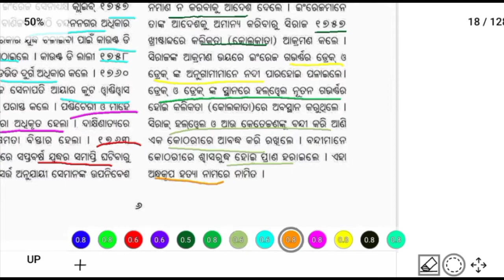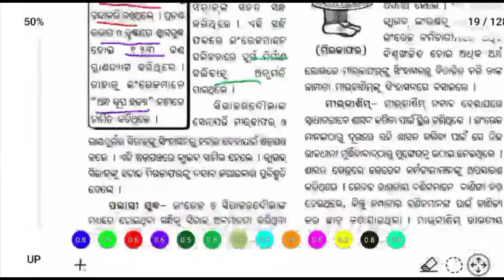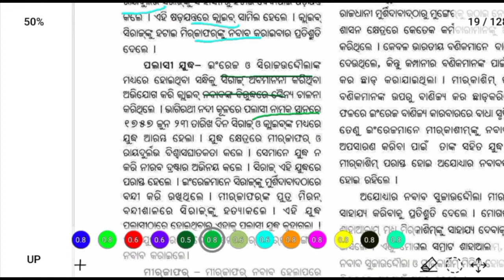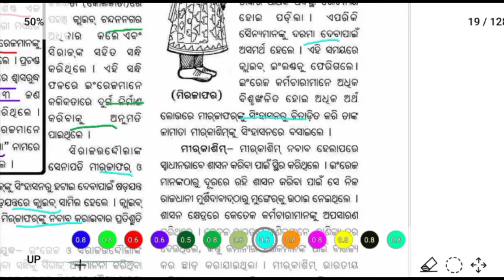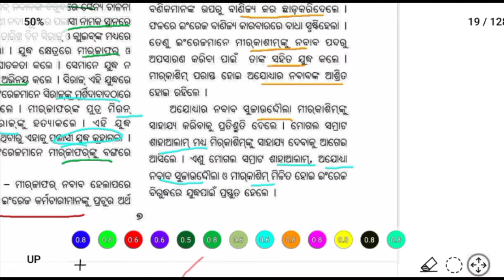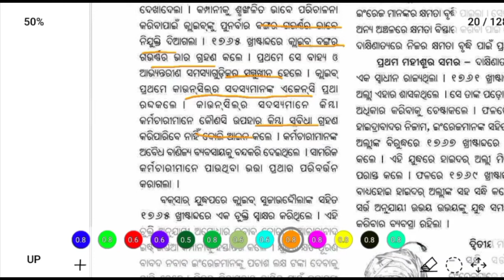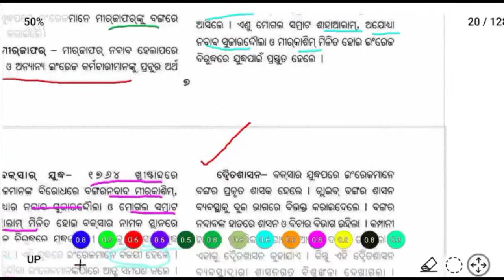Class 8 | History | Chapter 1 | Itihasa | astama sreni | Odia Medium | Prathama Addhyaya | Part 3